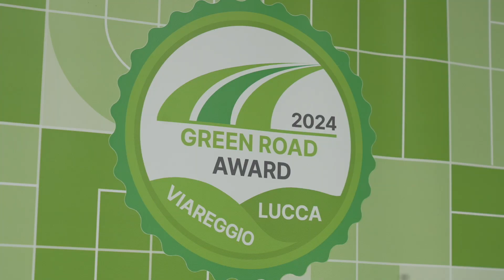Cicloturismo, settore importante per l'economia della Toscana. Il punto a Torre del Lago